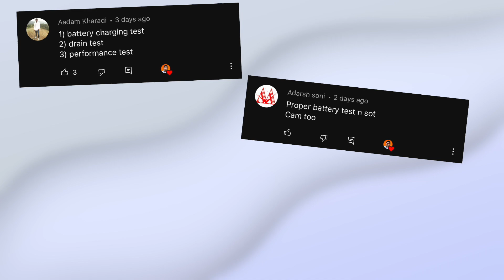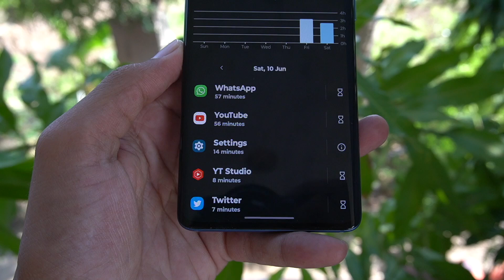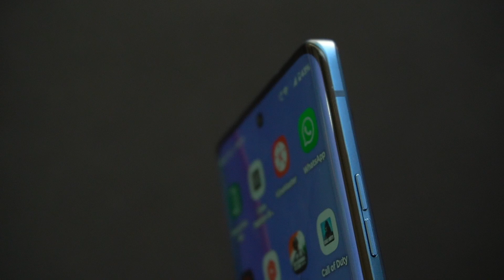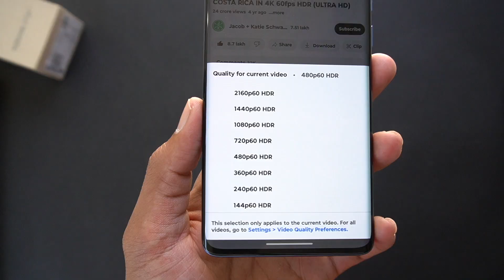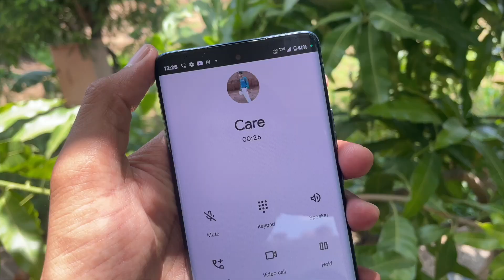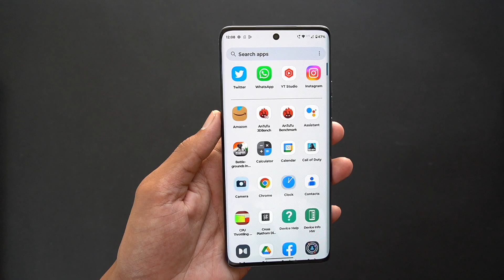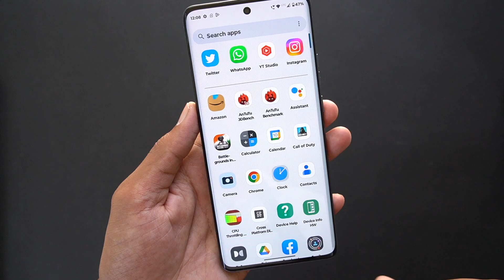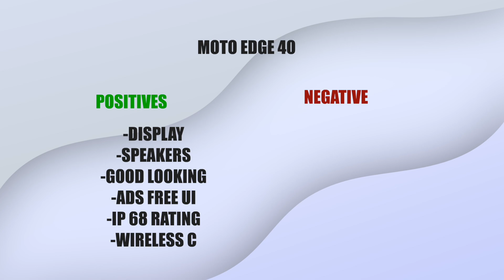MOTO Edge 40 Review | Battery Test | Sale Unit | 3 Problem's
MOTO Edge 40 Review | Battery Test
Moto Edge 40 comes with P-Oled Curved Display & 50MP OIS main Camera,
Moto Edge 40 has 4400 mAH Battery & 68w Fast Charging.

So In This Video i include Moto Edge 40 Review,Moto Edge 40 battery test & Moto Edge 40 Camera test or Moto edge 40 Pubg Test

Video Highlights:
1) Moto edge 40 review
2) Moto edge 40 unboxing
3) Moto edge 40 battery test
4) Moto edge 40 camera test
5) Moto edge 40 pubg test
6) Moto edge 40 bgmi test